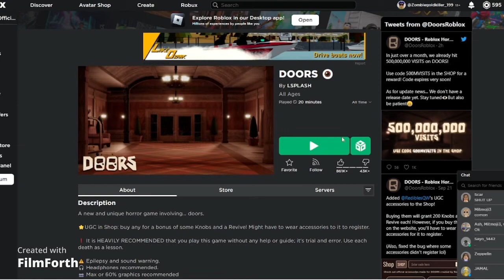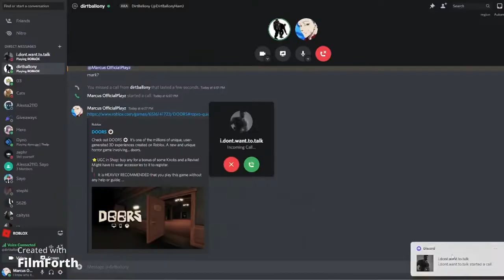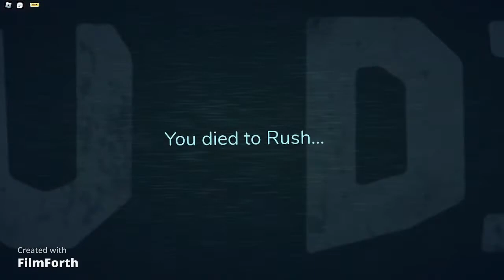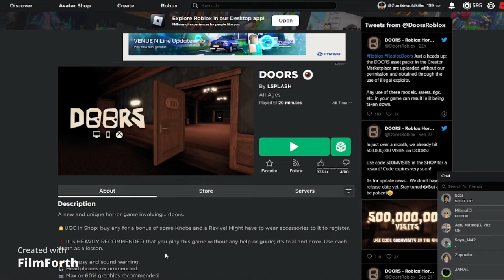D00RS Ft. Dirt Ballony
⬇️ OPEN DESCRIPTION ⬇️

Ft: @dirtballony

So today Me and Vincent want to film a video and we had not record each other for 3 months so Enjoy.